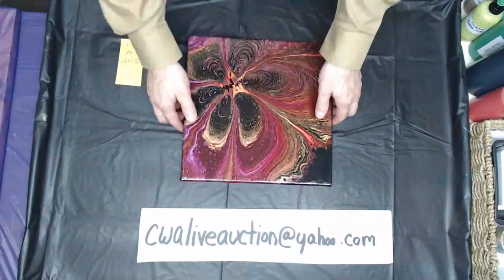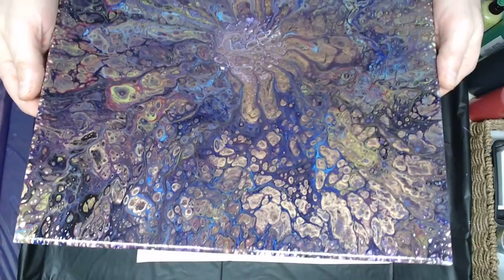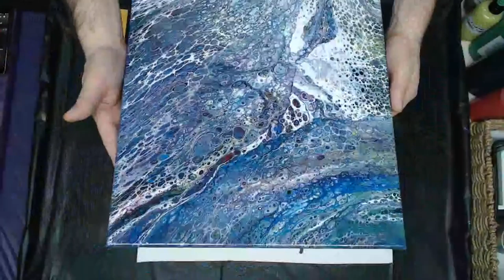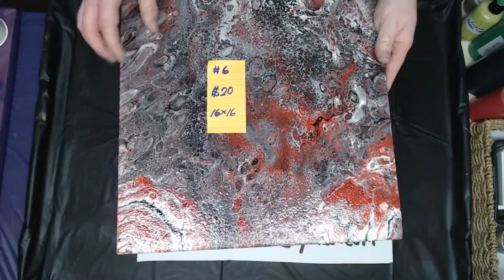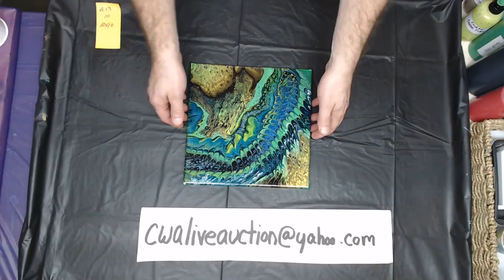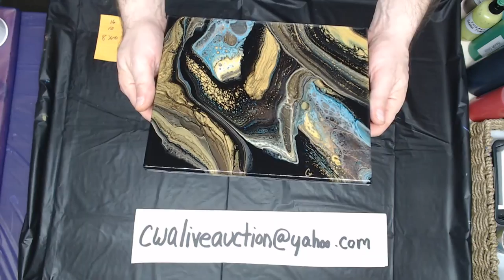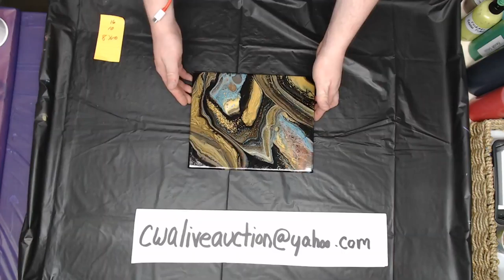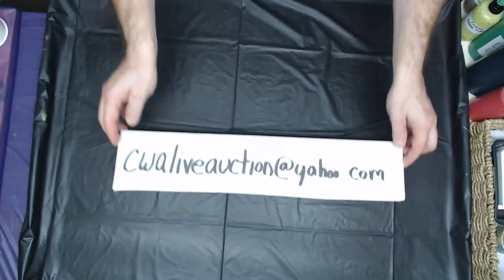LIVE Auction !!! Buyer Pays Shipping!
Introducing Stone Coat Art Coat Resin to my channel!!

Zero VOC's
Extended Working Time
Added UV Inhibitors
Can be used with : Alcohol Inks, Acrylics, Silicone Oils, Metallics and Oil Base Paint.

FAN MAIL!!

All tips are used to purchased supplies to keep my videos fresh!

***Please be cautious while doing acrylic pouring. Perform in a well ventilated area, wear a respirator, have a fire extinguisher next to you and just have fun!!